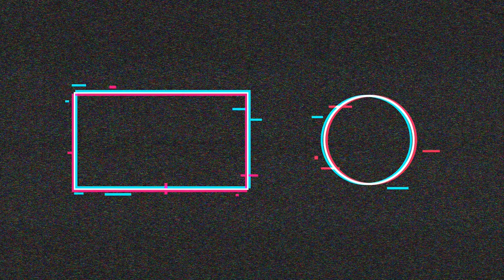South Saskatchewan River Fishing- Catching Unlimited Number Of Sturgeon, Red Tail Sucker and Goldeye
South Saskatchewan River is famous for the Prehistoric Monsters. If you couldn't relax one second because you were constantly being bombarded by Sturgeon bites, What would you call that day? Tiring or Best day fishing! Let me know if you had a day like you just couldn't do it anymore?
Last summer my family and I tried fishing up in Northern Saskatchewan. We had a great weekend, but we caught nothing. I wasn't too disappointed though, as I have never actually caught a fish. After 25 years of fishing and failing, I have officially given up on the sport.

That is until I was invited to visit Medicine Hat, Alberta and go sturgeon fishing on the South Saskatchewan River. I was hesitant, but I said yes. I really didn't want to spend eight hours out on the water just to come home empty-handed, but I figured to give it one more shot.

My guide for the day, Brent Thorimbert, picked me up at my hotel around 8:30 a.m. and drove us to a valley located just outside of Medicine Hat. We got out on the water about 9 a.m. and arrived at our fishing spot twenty minutes later. Brent explained that sturgeon fish are "bottom feeders" so they swim along the bottom of the riverbed and eat up bugs and small fish. Our fishing lines were weighted for this very reason. The bait should sit on the riverbed and would get sucked up by an unsuspecting sturgeon. ( All credits given to the author of this blog)
The tip of the Shimano Clarus twitched ever so slightly. From where it rested in the jet boat's rod holder it could easily be just a reflection of the pulse of the North Saskatchewan River's demanding current - brown and swollen with mountain run-off and the inevitable June Alberta rains. But to river guide Shane Hansen's experienced eye, it was something else. "That's a sturgeon," the 15-year veteran of the big river hissed. Which is where the fun began. ( All credits given to the author of this blog)
Hello !